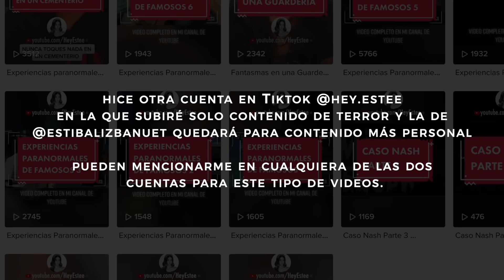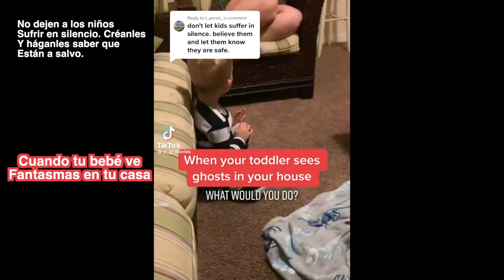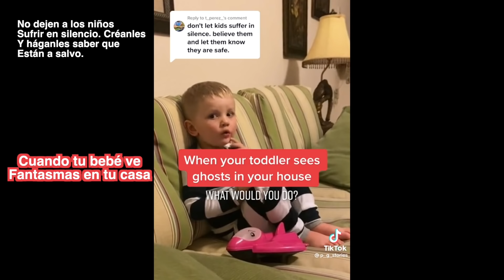FANTASMAS EN TIKTOK * PARTE 25 * | HeyEstee